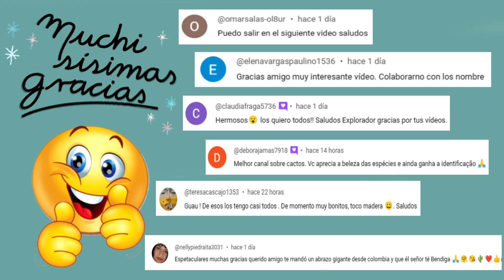21 Suculentas que debes tener, conocer o admirar hoy mismo 🥰!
21 Suculentas que debes tener, conocer o admirar hoy mismo 🥰!